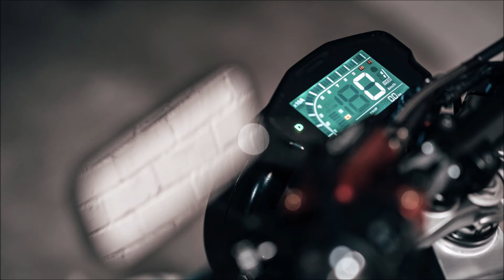Sondors Metacycle Slideshow